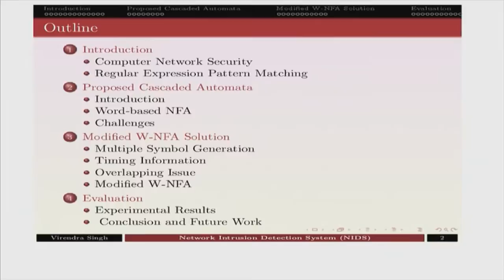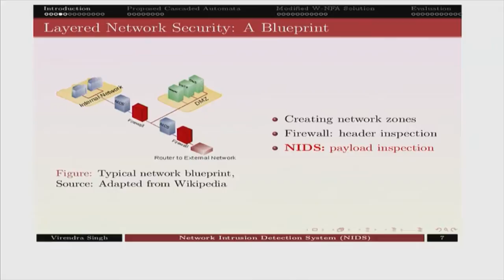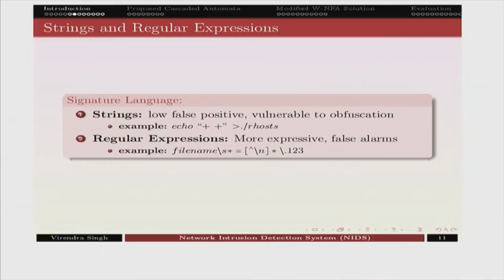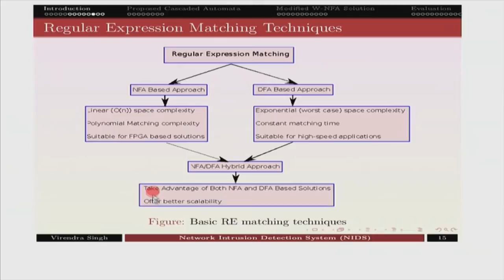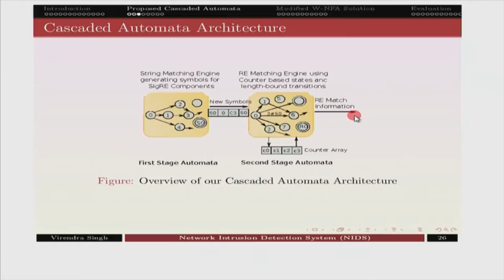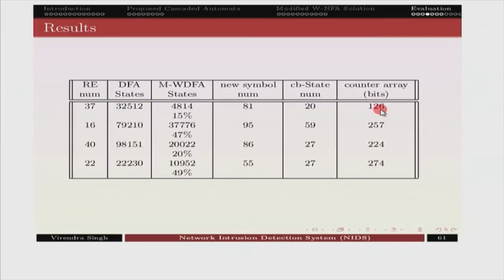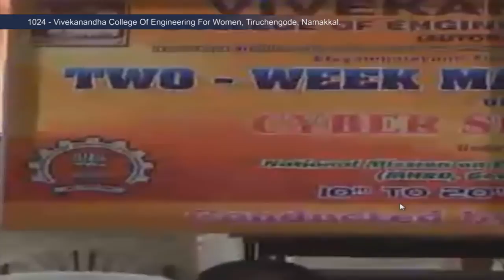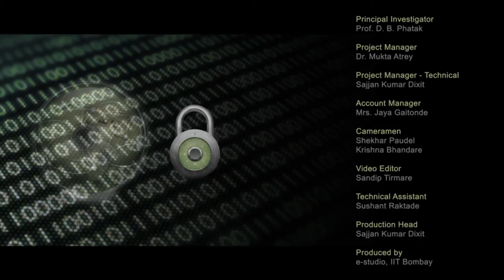CS M S035 Network Intrusion Detection System ( NIDS )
This is 35th session of Cyber Security workshop arranged for teachers. It was delivered by Prof. Virendra Singh from IIT Bombay.

In this session he talked about Computer Network Intrusion, Layered network security, types of NIDS, NIDS architecture, Strings and regular expressions, Signature based NIDS, Regular expression matching techniques, Cascaded Automata Architecture, Word based NFA and challenges, Modified W-NFA and took questions from various remote center participants and answered them.